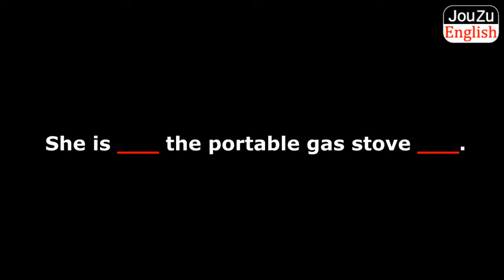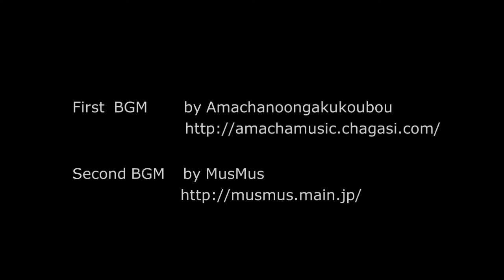Fun Free Video English Lessons - gas stove 141214｜Learn practical everyday English!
This item can be found in every kitchen.  I'll show you a few expressions related to this item!
how to say natural English actions & expressions!
Native English speaker and experienced teacher helps you brush up your natural sense of English through online video lessons.  New videos are added every single day!  The videos are short, so you don't have to spend much time at your computer.  You can improve your English ability by watching a few videos at a time, or just one a day.  You can watch these free videos not only on your home PC, but also on your tablets or smart phones.  The most important thing is to keep practicing!  In your everyday lives, you might come across situations that you can't express in English.  That is why you are shown a wide variety of videos at random, so that you won't become bored.  So come back every day for a new video lesson!

◆About　us
Hello, my name is Joe, the teacher of these lessons. First of
 all, do you know what "jouzu" means? This is a Japanese word
which means "good at" in English. I like this word.

Currently, I teach English for students and business people in
Japan, while learning Japanese myself.

I am from the state of Missouri, in the USA. Soon after
 graduating from the University of Missouri - Institute of
 Science and Technology, I traveled to several countries before
coming to Japan.   Since then, I have been teaching English to non-native
 English speakers for the past 6 years.

To teach English is both my work and my passion.   I not only
 have met a lot of nice, interesting people in my travels, but I
have also been very impressed to discover that a large
 number of people learn English with great enthusiasm and
effort. I think it is quite wonderful!

I have seen many people who haven't been abroad but can
 speak English surprisingly well.   But, at the same time, I have
 come across several weak points that non-native English
speakers share.

One of these is, for example, describing small everyday
actions or situations.   I think that people can naturally learn
this if they live in an English-speaking country, but they have
 few chances to do so in their own country.

So, I created this site "JouZu English" to help English learners
 all over the world become familiar with natural expressions
 without going abroad.   "JouZu English" is designed to help
 people brush up on their natural English sense by just
watching short videos in a fun, easy-going manner. Watch a
you didn't already know!

 channel, and "like" my facebook page. Let's study together
 every day!

Be a Jouzu speaker with Joe's English lessons!